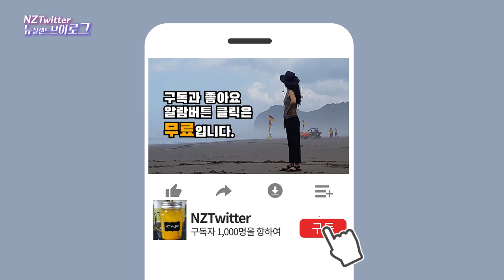뉴질랜드 갯바위낚시 낚시로잡은 도미회덮밥 트래발리 스시초밥 스내퍼매운탕 한상거하게!! 소소한 뉴질랜드여행 New Zealand rocks Fishing [뉴질랜드 브이로그]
뉴질랜드 이민 브이로그 NZTwitter입니다. 오늘은 제 영상에 자주 출연하시는 폴형님댁으로 회(스내퍼 트래발리) 먹으러 갑니다. 뉴질랜드 갯바위낚시를 즐기는 폴형님 뉴질랜드에서 낚시로 직접 잡은 스내퍼와 트래발리로 회와 회덮밥을 만들어 주셔서 아주 가벼운 몸으로 갔다가 회와 회덮밥 그리고 매운탕으로 배불리 먹고 행복하게 돌아온 일요일 저녁이였답니다.

This is New Zealand Immigration Vlog NZTwitter. Today, I'm going to eat raw fish (Snapper Travalley) at Paul's house, who often appears in my video. It was a Sunday evening when we went with a very light tummy and came back full of food baby in our tummy after eating sushi, sashimi, and spicy fish stew.